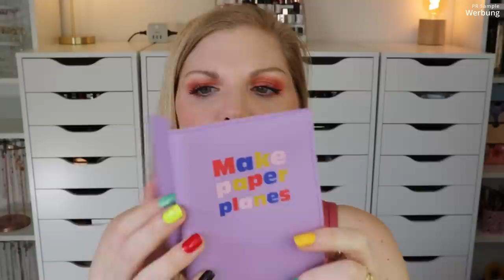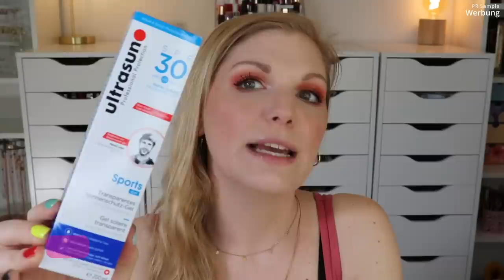My Little Box Juli / August 2022 | Make my Lemonade | Unboxing & Verlosung | Claudis Welt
Im Juli erhalten wir unsere jährliche Sommeredition von der mylittlebox .
Heißt: Juli und August werden in einer Box bzw. Tasche zusammen gefasst und wir bekommen die doppelte Anzahl an Produkten. Natürlich auch zum doppelten Preis :)

Vielen lieben Dank an die liebe Stephanie und das My Little Box Team für die Zusendung der Box und des Gewinns!

Sie enthält normalerweise 2 Trend-Accessoires sowie 3 Beautyprodukte.

00:00 Ein paar Infos zur My Little Box
Aktuell kannst du 10 € auf die Box sparen mit dem Code PLAYA
01:16 Die Tasche angucken
01:33 Das Motto entdecken
07:23 Reisepasshülle
08:38 essie Hello World 696
09:15 Haarklammer
10:22 Babor Ampullen
11:45 ultrasun SPF30 Sports Gel: (*)
13:37 The Body Shop My Choice Lipgloss: (I)
14:25 MLB x Garancia 3 Abschminkpads
15:15 Nagelpflegeset
16:24 khadi Shampoo Orange: (I,*)
18:04 my little beauty Mascara
19:00 first aid beauty AHA Body Peeling: (I)
19:48 Mein Fazit

♡ Schreibe mir einen lieben Kommentar unter dieses Video mit MYLITTLEBOX

Liebe Grüße
Claudi